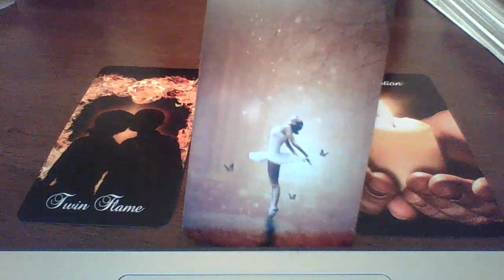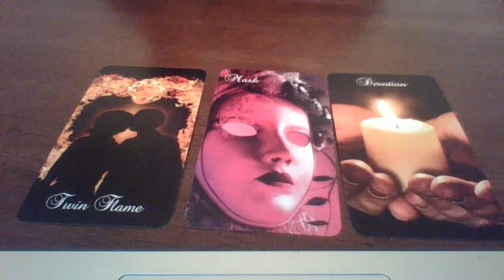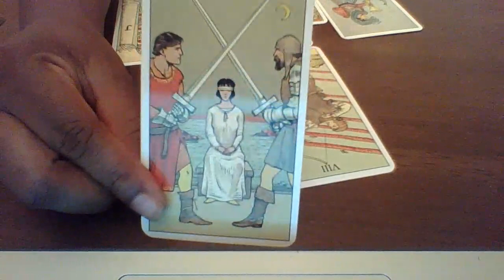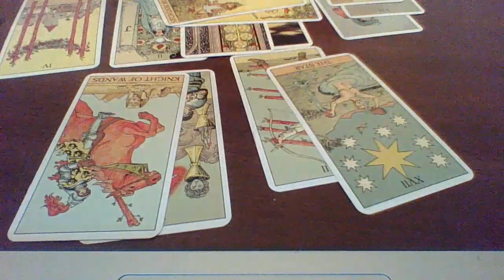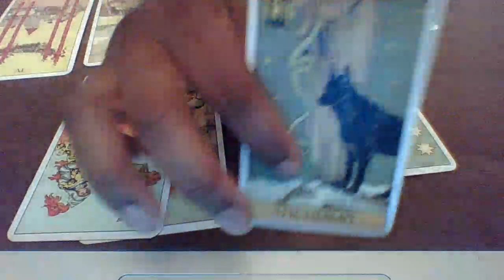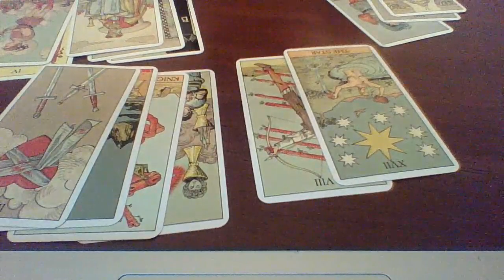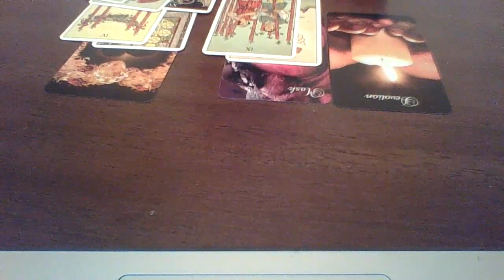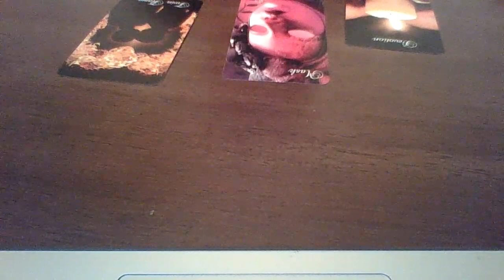Scorpio July 15-31 "Cut off Communication & Planning an Exit"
Booking Available